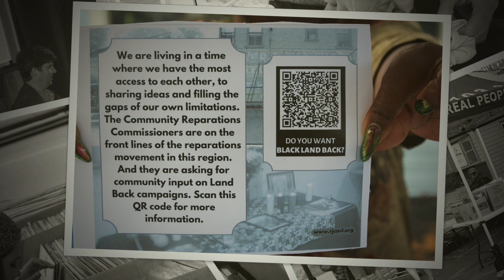AFM 2023 Spring Fundraiser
An overview of our successful 2023 Spring Fund Drive. Thanks Everyone!